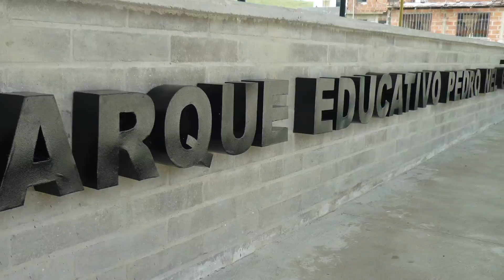El Parque Educativo de Anorí abre sus puertas hoy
Cultura, emprendimiento, ciencia y educación se viven por estos días en Anorí con la apertura del Parque Educativo Pedro Nel Gómez, un homenaje al artista antioqueño.